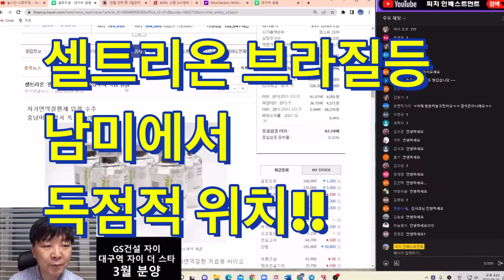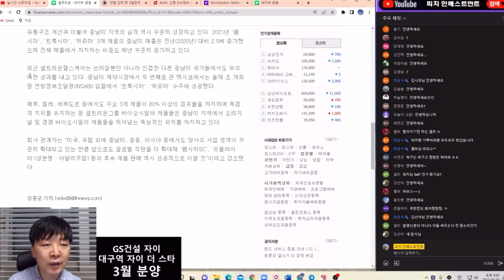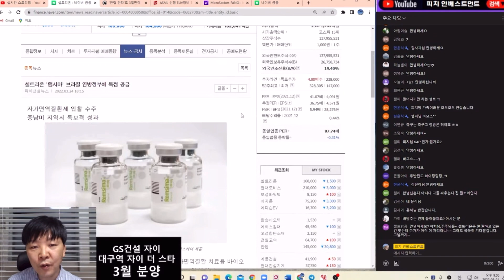셀트리온 브라질등 남미에서 독점적 위치 차지!!